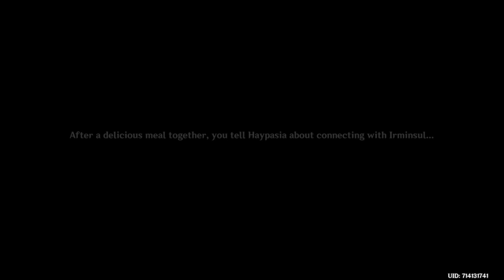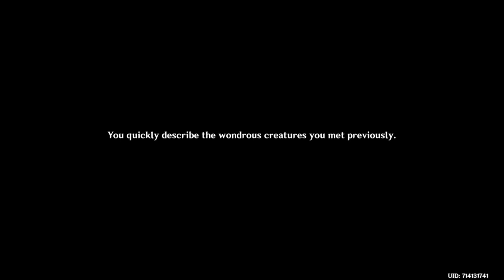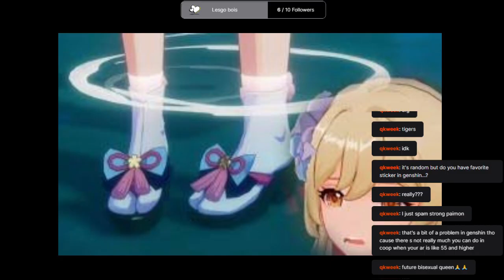SU ME RU. Genshin Impact ver. 3.0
Uploaded from stream on Twitch, sorry if bad